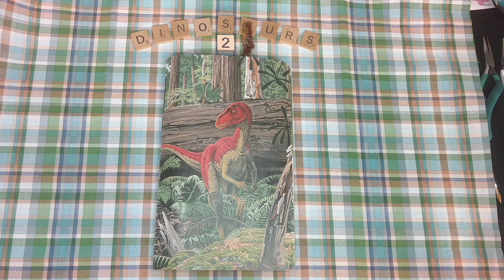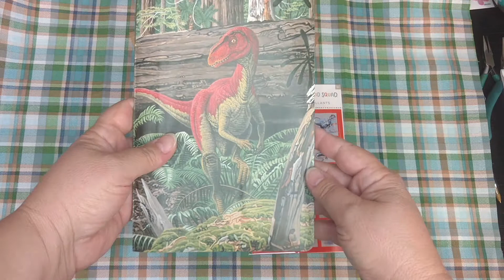DinosaurJournal 2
The beginning of this simple Dinosaur Journal #2 was posted on IG, August 28th. Surprisingly, it did not take me a year (or even months) to complete...not one but, two Dinosaur journals. These were created for two different little boys to enjoy.

It all started with one little boy sharing with me at my last Craft Event that he likes dinosaurs. It was easy to find something for his older sister in my booth. Sadly, due to time, I hadn't made any bracelets for boys for this very reason and I was out of stock. I actually found a 3-D sticker set somewhere. I split the difference between the two journals. I used the package top for Dinosaur Journal 1 in the back of the book for the 3-D stickers and the actual page purchased for this Dinosaur Journal 2. Both journals were sent with an extra package of dinosaur stickers (not 3-D).

Matthew 5:10
Colossians 3:23
Vee Wills Designs...jewelry, journals, and more!

This video has been created for viewers over the age of 13 to encourage repurposing using tools not intended for children 13 years and younger.
Our videos are intended to share and teach an adult audience over the age of 13 sometimes using child or childlike-appropriate items.